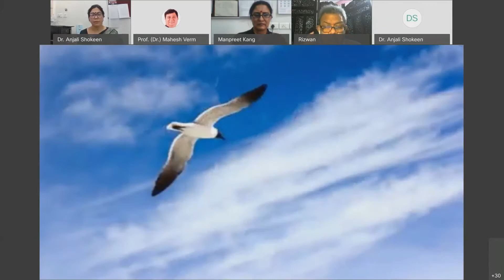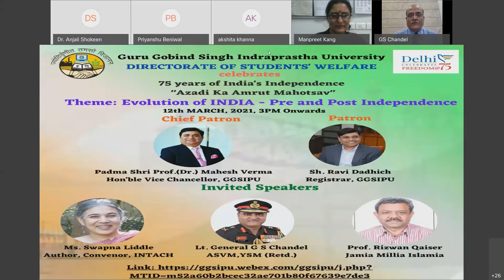Guru Gobind Singh Indraprastha University "Azadi ka Amrut Mahotsav"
Opening Ceremony of celebration of 75 Year of Independence.